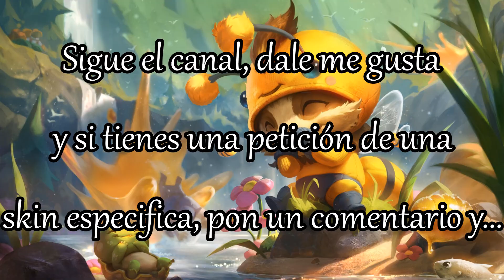LOL | Skin Kayle Pentakill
MIRAD LA DESCRIPCIÓN, TIENE INFORMACIÓN VALIOSA.

Grabo con Nvidia GeForce Experience u OBS, depende de la ocasión y el juego que sea.

Si te gusta lo que hago y te resulta útil, puedes apoyarme con algo de dinero: